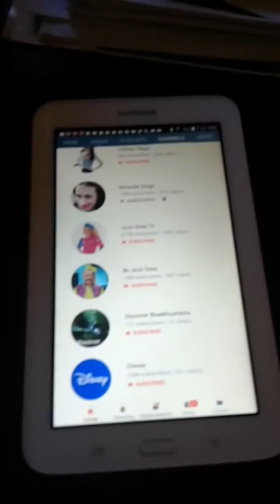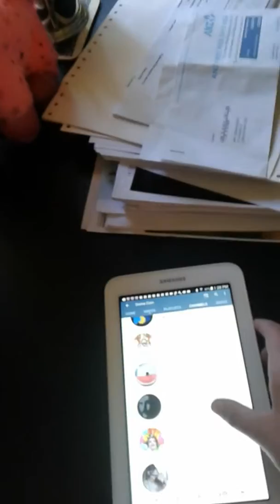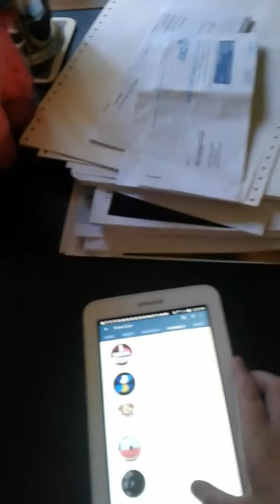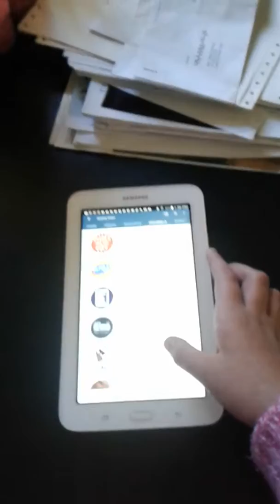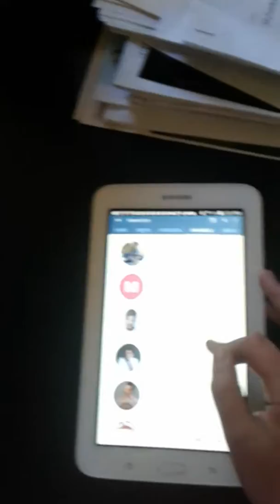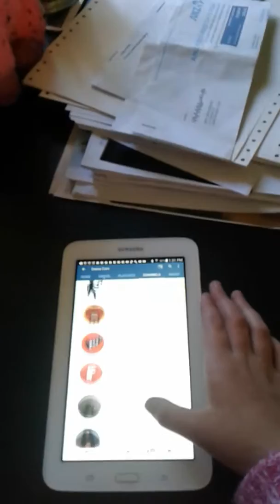Using all my favorite subscribers into a song *HILLAREOUS*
I hate preskool